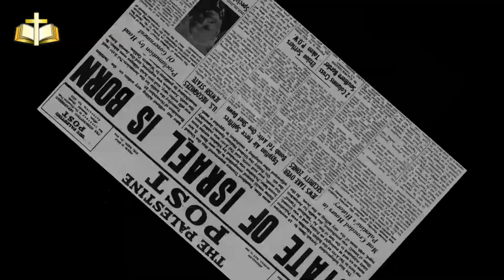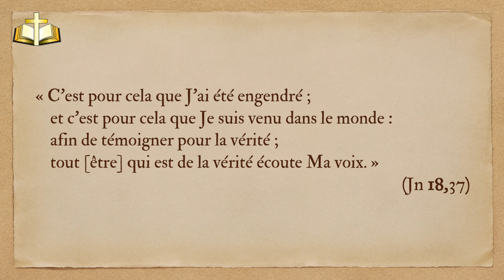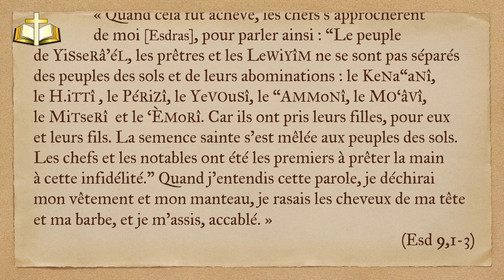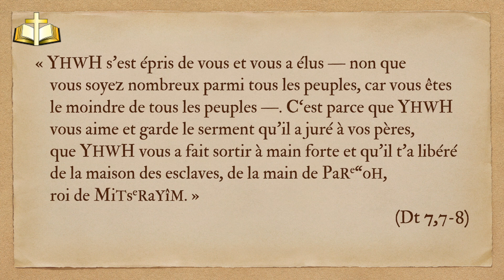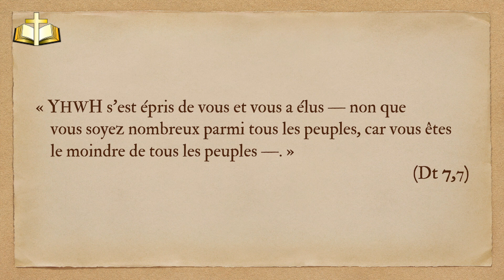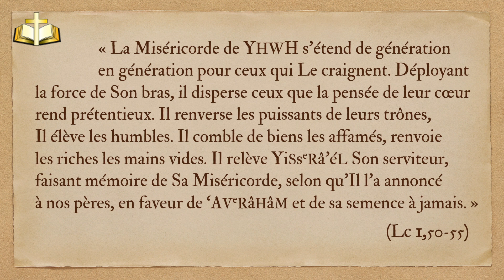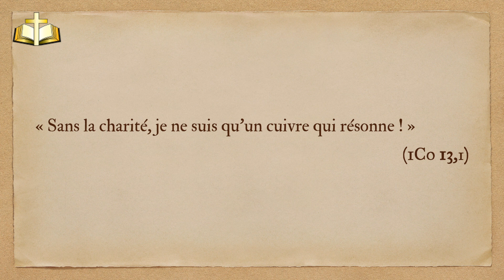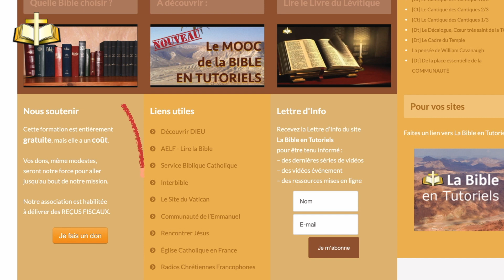28. Dt 7,1-8 Le moindre de tous les peuples